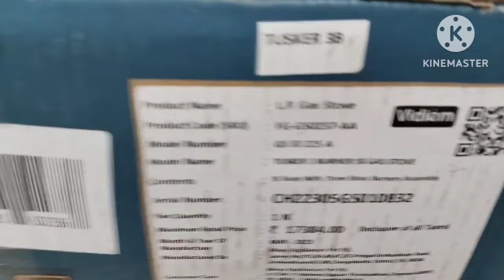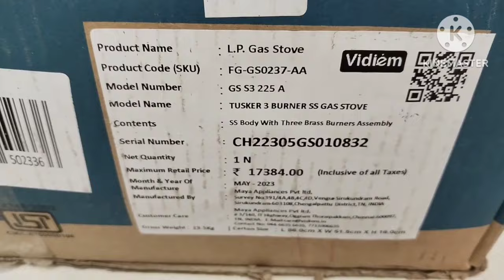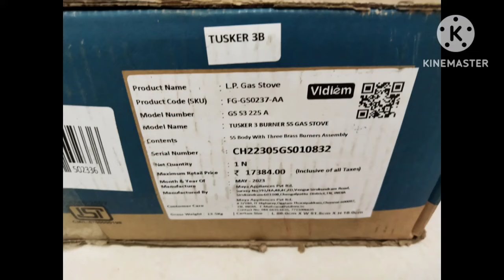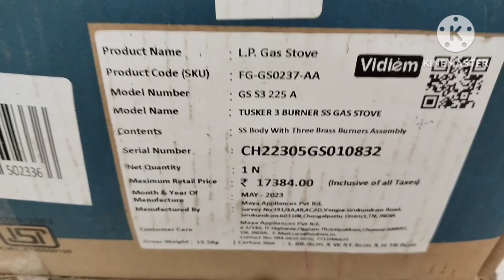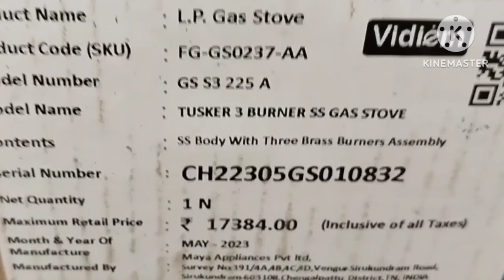Vidiem Tusker 3 Burner SS Gas Stove unboxing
This video is about a three burner stainless steel gas stove from VIDIEM
Price:Rs 11000 /Feb 2024
Purchased : Sathya
Item model number : GS S3 225 A